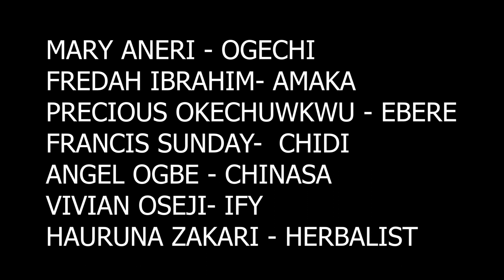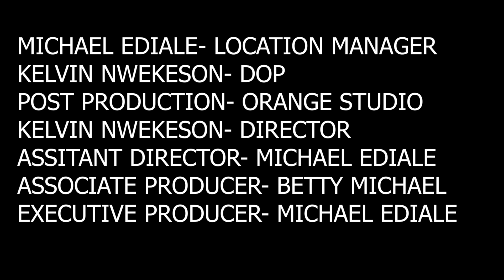TEARS OF AN ORPHAN (Season 6)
Starring
Valentina Dickson
Emmanuel Patrick
Emmejane Yellow Duke

Produced by Michael Ediale
Directed by Kelvin Nwekeson
Written by Michael Ediale
@n orange TV movies